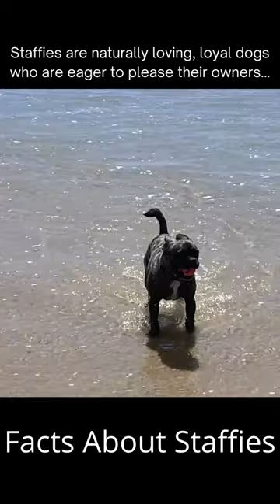Facts about Staffies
The Staffordshire Bull Terrier, commonly called the Staffy or Stafford, is a shorthaired, purebred breed of dog in the medium size range. Staffords originated in the Black Country of Staffordshire, the county for which they are named. The breed is classified in the terrier group, one of several group designations used by various breed registries.  It has been generally agreed by authorities that the Stafford's earliest beginnings trace back centuries to mastiff types when the old bulldogs were closely linked, and used for bull and bear baiting which required large dogs in the 100–120 kilograms (220–260 lb) range..

After Parliament passed the Cruelty to Animals Act 1835, dog fighting became a clandestine sport. Breeders migrated away from the heavier bulldogs, and introduced terrier blood into their crosses for gameness and agility.  These ancestral crosses of bulldogs and terriers produced the first "bull and terriers".  In the grand scheme of canine history, the story behind the modern Staffordshire Bull Terrier is rather brief and somewhat confusing due to the multiple aliases that were hung on these dogs in centuries past, such as the Patched Fighting Terrier, Staffordshire Pit-dog, Brindle Bull, and Bull-and-Terrier.  Similar crosses were also called half-and-halfs and half-breds but were more commonly known as the bull and terrier, which was not a bona fide breed but the ancestral progenitor of several modern breeds.

Get Rid of Bad Habits and Stop Obedience Problems.
Easy, Fast and Effective Training Techniques will Completely Transform Your Dog's Behaviour